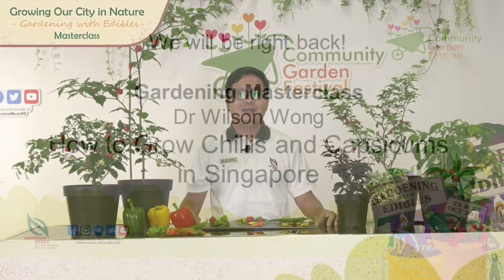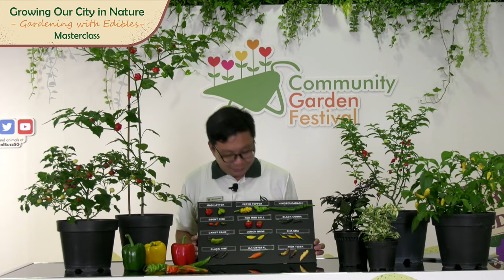Gardening Masterclass: How To Grow Chillis And Capsicums In Singapore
Chillis and capsicums add flavour and colour to our food, but they are not the easiest plants to grow. Numerous cultivars exist, which vary in terms of size of plants and fruit characteristics.

In this Gardening with Edibles Masterclass Series with Dr Wilson Wong, learn about the growth requirements and tricks to make growing chillis and capsicums a lot easier.

00:20 Speech by Mr Desmond Lee, Minister for National Development and Minister-in-charge of Social Services Integration
9:54 Sharing by Dr Wilson Wong, Deputy Director, Jurong Lake Gardens
33:02 Q&A

This webinar was part of our virtual activities for Community Garden Festival 2020. Themed "Gardening with Edibles", the Festival will take on a virtual format with a myriad of fun-filled activities that you can enjoy in the comfort of your homes.

Follow NParks on social media!